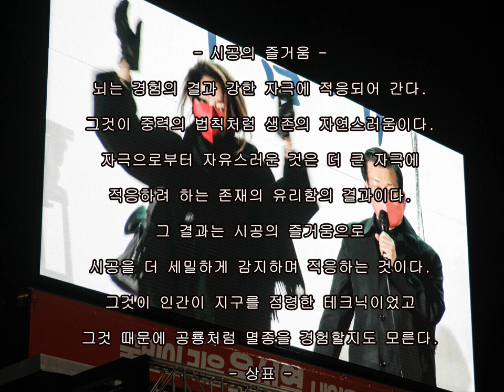클래식포토에세이(시공의 즐거움)499